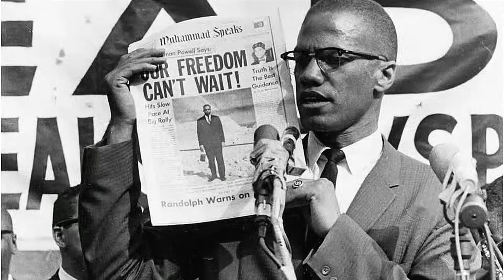We Shall Overcome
Thank you to the Voices of Love for leading us in this anthem as we celebrated Black History Month.